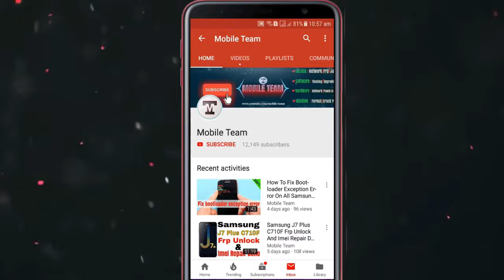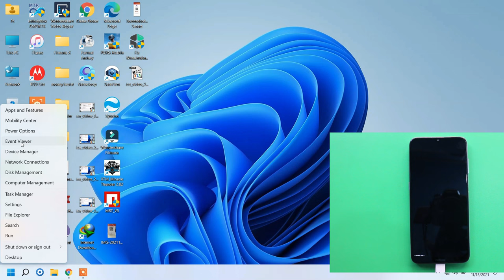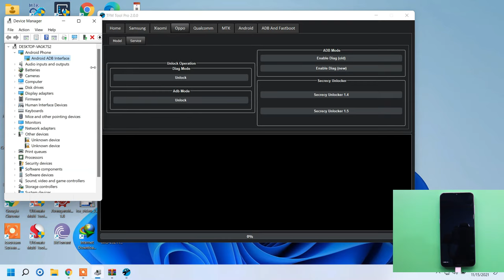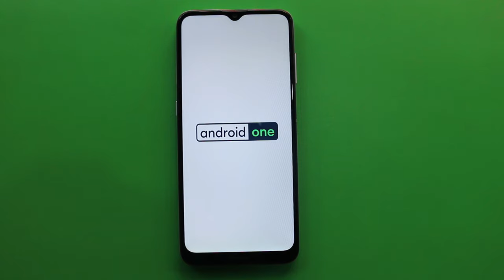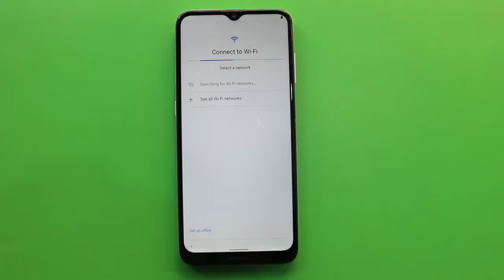How to Hard Reset Nokia G20 Ta-1365 Remove Screen Lock Pattern/Pin/Password Without Box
In this video tutorial here you can Hard Reset your Nokia G20 Ta-1365 Remove Screen Lock Pattern/Pin/Password Without Box.

then search TFM Tool Pro 2.0 then download it

Mobile Team.